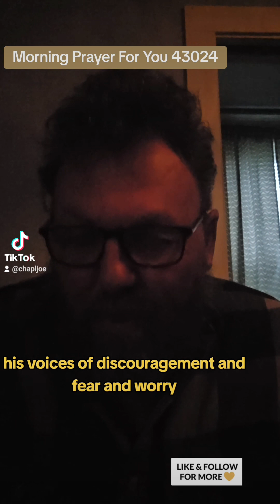Morning Prayer For You 43024 agree with me and leave a Amen and share with someone who needs it